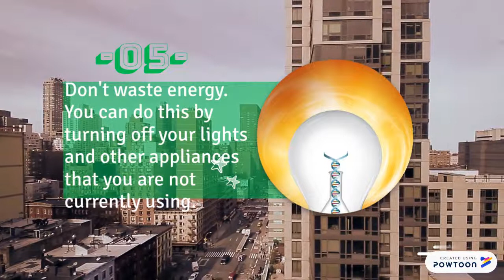05 facts about energy